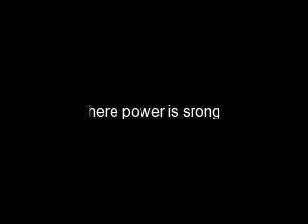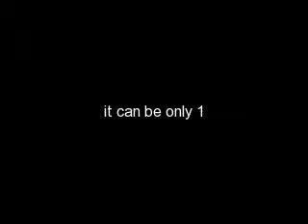hawk manor new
coming 25 sep